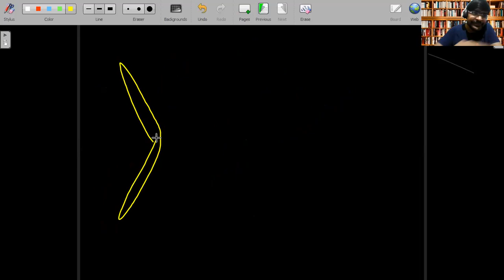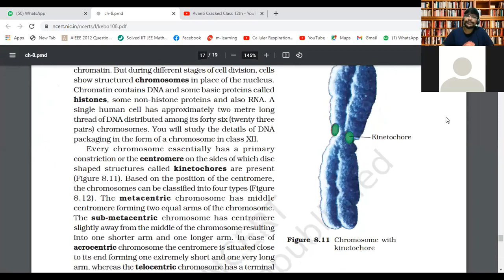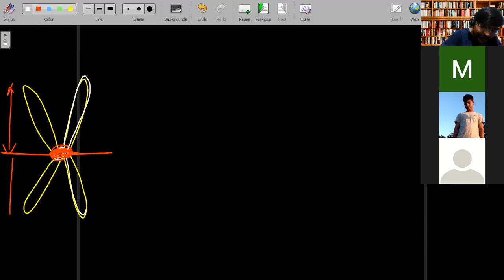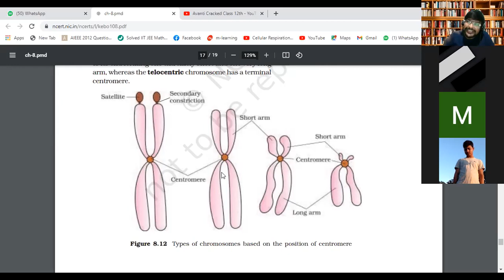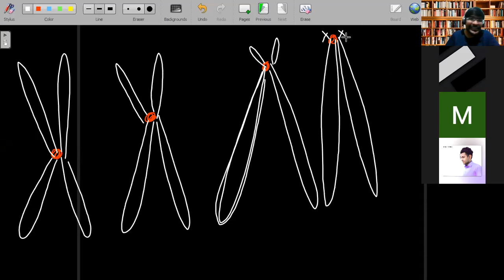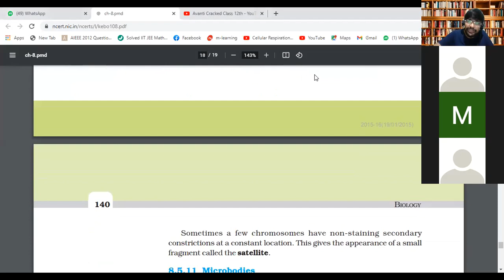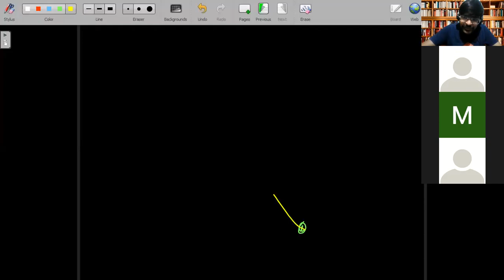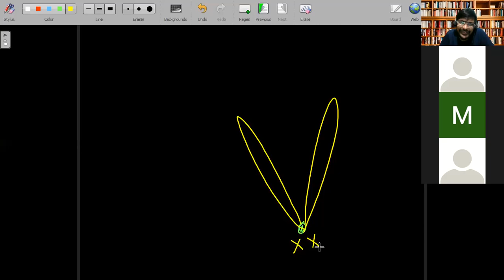CELL-UNIT OF LIFE(PART-27) 8-9-2021 SECTION-C